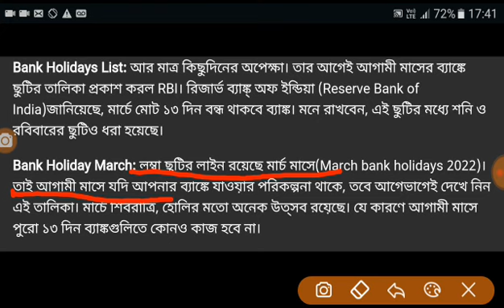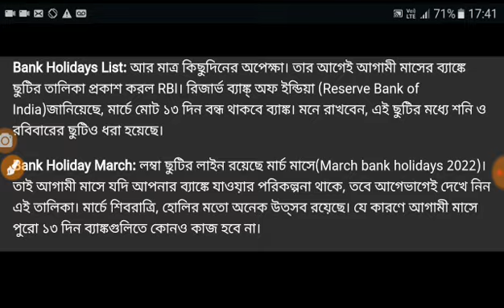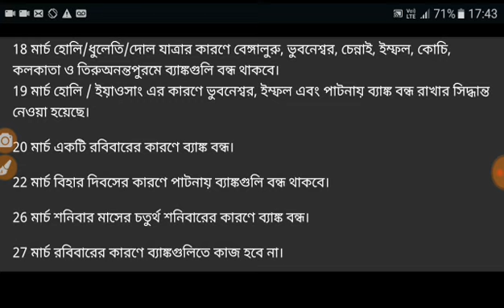আগামী 13 দিন ব্যাংক বন্ধ থাকবে।। কোন কোন দিন বন্ধ আগে থেকে দেখে নিন